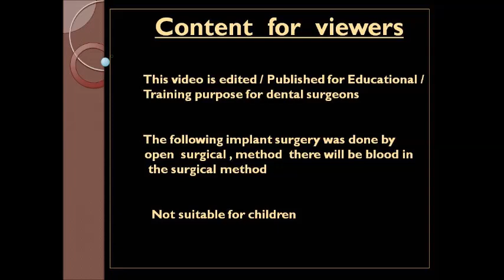Single compressive implant for 1st molar upper jaw